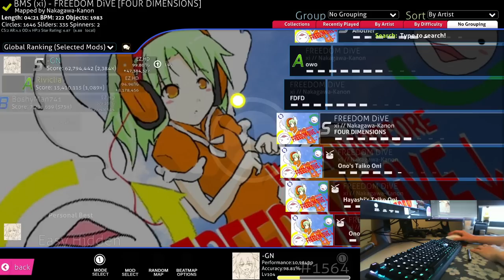the play. freedom dive EZHD FC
choked the map three times in 30 minutes. this play came next. my reaction really reflects my absolute fury at just how overdue this was

ezhd pp record: now 565pp